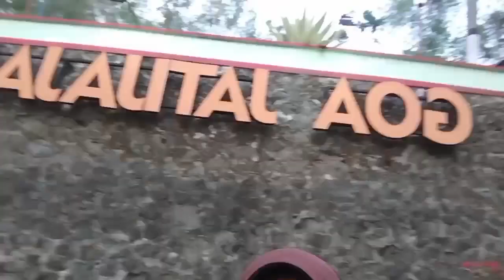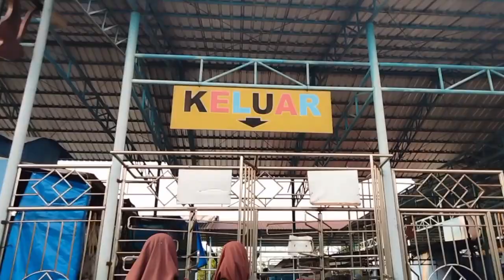Wisata Goa Jatijajar | Descriptive Presentation | Group 5─XI TKJ B─SMK NEGERI 1 GOMBONG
GROUP 5
members:
1. Galang Permana (08)
2. Laily Sabili Auliya (15)
3. Lina Nuningsih (17)
4. Lutfilatul Laeliyah (18)
5. Satria Bintang Pamungkas (32)
6. Vivi Rahmawati (35)
Mrs. Ade Hemalia Beru Keliat - English.
XI TKJ B - SMK Negeri 1 Gombong - 2023/2024.

WISATA GOA JATIJAJAR

Jatijajar Cave Tourism in Ayah, Kebumen, Central Java, is one of the tourist attractions in Jatijajar Village, Ayah District, Kebumen Regency, Central Java Province. Jatijajar Cave Tourism is a tourist spot that is busy with tourists on weekdays and holidays. This place is very beautiful and can give a different sensation to our daily activities.

Attractiveness
Jatijajar Cave Tourism in Ayah, Kebumen, Central Java, is a tourist spot that you must visit because its charm is second to none. The local residents of the Jatijajar area are also very hospitable to local tourists and foreign tourists.

The Jatijajar Cave tourist spot is a natural cave tourist spot located in Jatijajar Village, Ayah District, Kebumen Regency. The Jatijajar Cave is formed from limestone. The length from the entrance to the exit is about 250 meters. The width of the Jatijajar cave is about 15 meters, the height of the Jatijajar cave is 12 meters, and the thickness of the sky of the Jatijajar cave is about 10 meters.

Meanwhile, the height of the Jatijajar cave from sea level is 50 meters. Because in front of the cave's door there are 2 large teak trees that grow parallel, so the cave was finally named Jatijajar Cave. Inside the Jatijajar Cave there are 7 rivers or springs.

But that can be achieved easily only 4 rivers. The four rivers are the Puser Bumi River, the Jombor River, the Mawar River and the Kantil River. The myth of the Puser Bumi and Jombor springs, whose water is said to have medicinal properties, is used as an intermediary for all kinds of purposes. This is according to their respective beliefs.

Inside the Jatijajar Cave there are many Stalagmites and Pillars or Limestone Pillars, which are a kind of meeting between Stalactites and Stalagmites. All of these are formed due to precipitation of raindrops reacting with the limestone it penetrates. According to research, the process of forming stalactites takes a very long time. In one year the thickest Stalactite formation is only about 1 cm. Therefore the Jatijajar Cave is one of the oldest limestone caves in the world.

Facility
 Jatijajar cave tour has several facilities including:

– Vehicle Parking Area
– Mosque
– Bathrooms / toilets
– Lodging